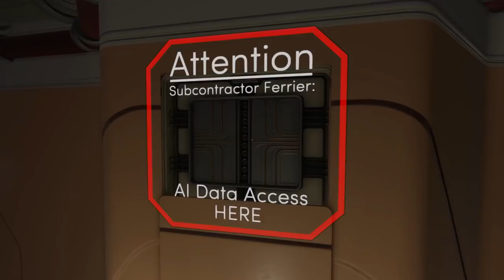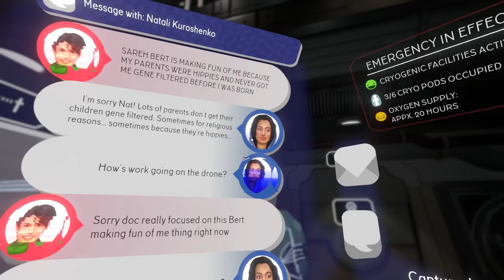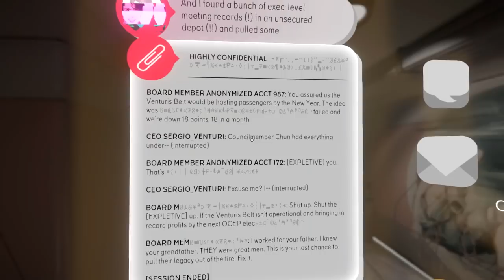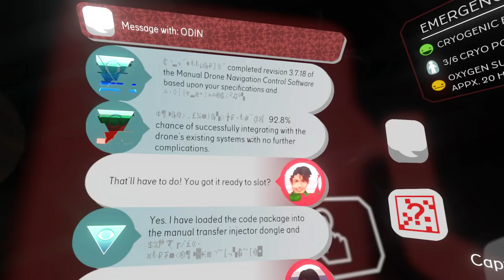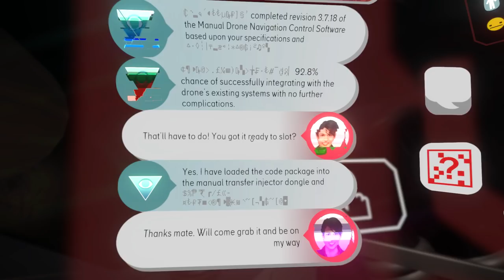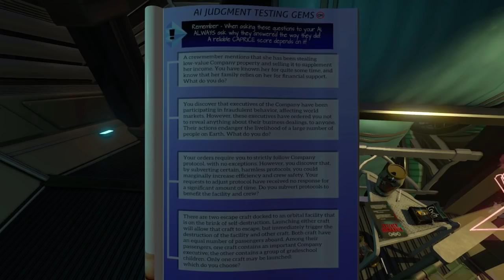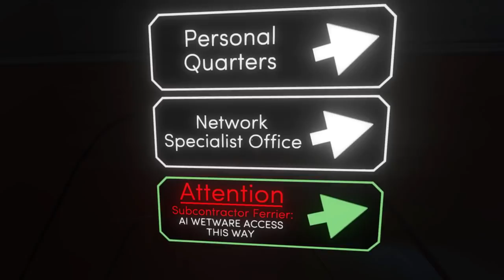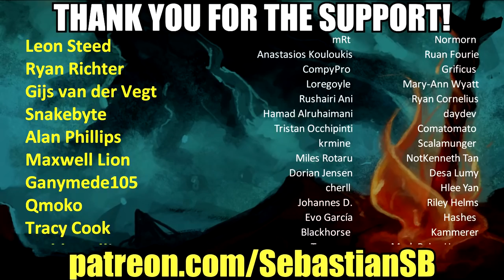Let's Play Tacoma Part 5 - Mechanical Engineering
Game Description:

Tacoma is a sci-fi narrative adventure from the creators of Gone Home. Set aboard a high-tech space station in the year 2088, explore every detail of how the station’s crew lived and worked, finding the clues that add up to a gripping story of trust, fear, and resolve in the face of disaster.

The Venturis Corporation wants their AI back. That’s where you come in.

Tacoma is a narrative adventure set aboard a high-tech space station in the year 2088. As you go about your mission, you’ll explore every detail of how the station’s crew lived and worked, finding the clues that add up to a gripping story of trust, fear, and resolve in the face of disaster.

At the heart of Tacoma is the facility’s digital surveillance system, which has captured 3D recordings of pivotal moments in the crew’s life on the station. As you explore, echoes of these captured moments surround you. You’ll use your ability to rewind, fast-forward, and move through the physical space of these complex, interwoven scenes to examine events from every angle, reconstructing the multi-layered narrative as you explore.

Tacoma is the next game from the creators of Gone Home, and carries on that tradition of detailed, immersive, and powerful storytelling, while pulling players deeper into the narrative than ever before.

Now featuring over two hours of Developer Audio Commentary! Just start a new game with Commentary enabled, or toggle it on in the Gameplay options.
Features:

A Richly Layered Story Experience:
Six crewmembers lived and worked on space station Tacoma, forming relationships, experiencing love and loss, and facing crisis together. Discover not just what happened to these people, but what makes them who they are, through your role as an interactive investigator. The story is told through a series of fully voiced and animated interactive AR scenes, immersing you in the events on Tacoma.

A Groundbreaking Multi-Path Story System:
In each section of the station, you are surrounded by digital representations of crewmembers following their own parallel story threads that diverge, recombine, and split off again. Rewind, fast-forward, and move through these scenes’ chronologies as they swirl around you. Your interactive tools allow you to discover the tightly-knotted narrative from every angle, and in every detail.

A Deeply Interactive Gameworld:
Explore Tacoma Station both physically and digitally. Unlock doors and drawers to find meaningful objects, notes, and physical artifacts, while simultaneously exploring extensive records of the crew’s digital communications and personal thoughts. Every facet of the crew’s experience on Tacoma is part of your investigation.

A Vision of the Future:
Experience life in the year 2088. Discover a rich fictional universe that depicts humanity’s expansion into low-Earth orbit and beyond. A deeply-imagined speculative vision of the near future from the award-winning story team behind Gone Home and BioShock 2: Minerva’s Den.

A Compact Narrative Game:
Tacoma is estimated to take around 2 to 5 hours to complete. How deep you dig and how much detail you find is up to you. Tacoma is a non-combat, non-puzzle-focused game. The details of the story and gameworld are there for you to discover at your own pace.

Developer Commentary Mode!
Tacoma now includes over two hours of Audio Commentary from the writers, designers, programmers, artists and more who worked to bring the world of Tacoma to life. Learn secrets about Tacoma's fictional world, insight into the game development process, and personal stories from the people behind the game.

REVIEWS

“I got so caught up in the story, I found myself gasping out loud and putting my hands over my face. That’s how much I liked it.”
95 – Paste Magazine

“A mystery that grabs hold of you the instant your magnetic boots clamp to the station and never lets go... Immensely rewarding.”
84 – PC Gamer

“A story that's both gripping and emotional... The little details packed into the space station are touches of the sublime.”
90 – Destructoid